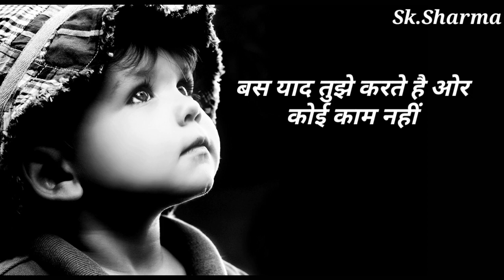अपना भी हाल तुम्हारे जैसा है साजन || Apna Bhi Haal Tumhare Jaisa Hai Sajan || WhatsApp Status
Apna bhi hal tumhare jaisa hai sajan Bas yaad tujhe karte hai Or koi kam nahi,
Apna bhi hal tumhare jaisa hai sajan,
Apna bhi hal tumhare jaisa hai sajan Whatsapp Status,
Apna bhi hal tumhare jaisa hai sajan Status,
Apna bhi hal tumhare jaisa hai साजन Whatsapp video,
Apna bhi hal tumhare jaisa hai sajan Staus,
Apna bhi hal tumhare jaisa hai sajan 30 Sec.
Apna bhi hal tumhare jaisa hai sajan Tiktok,
Apna bhi hal tumhare jaisa hai sajan sad WHATSAPP STATUS,
Apna bhi hal tumhare jaisa hai sazan Whatsapp Status,
Apna bhi hal tumhare jesa he sajan whatsapp status,
Apna Bhi Haal tumhare jaisa hai sajan Whatsapp Status

अपना भी हाल तुम्हारे जैसा है साजन बस याद तुझे ही करते है ओर कोई काम नहीं whatsapp status,
अपना भी हाल तुम्हारे जैसा है साजन Whatsapp Status,
धीरे धीरे से मेरी ज़िंदगी में आना whatsapp Status,

Bas yaad tujhe karte hai or koi kam nahi Whatsapp status,
Bas yad tujhe karte he or koi kam nahi whatsapp status,
Bs yad tuje karte he or koi kam nahi whatsapp status,
Bas yad tujhe karte hai or koi kam nahi Status,
Bas yad tujhe karte hai or koi kam nahi staus,

WhatsApp Status panjabi songs,
Whatsapp Status hindi Songs,

Apna bhi haal tumhare jaisa hai sajan
Bas yad tujhe karte hai aur koi kam nahi
Ban gaya hu main tera deewana
Dheere dheere se dil ko churaana

Ho Dhire dhire se meri zindagi me aana
Dheere dheere se dil ko churana

Tu ne bhi aksar mujhko jagaya raton mein
Aur neend churayi mithi mithi baaton ne

Tu ne bhi beshak mujko kitna tadpaya
Phir bhi teri har ek adaa pe pyar aaya
Aaja aaja ab kaisa sharmana

Tum se pyar hame hai kitna jan-e-jana
Tumse milkar tumko hai batana

Dheere dheere se meri zindagi me aana

Please

Sk. Sharma